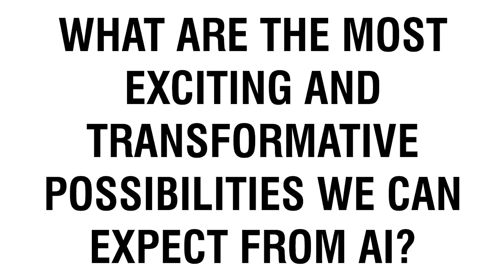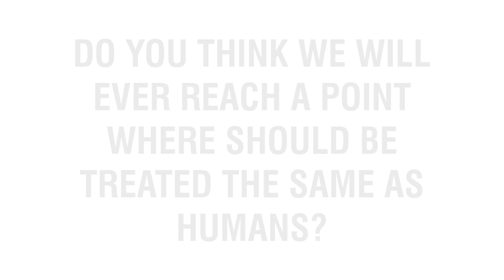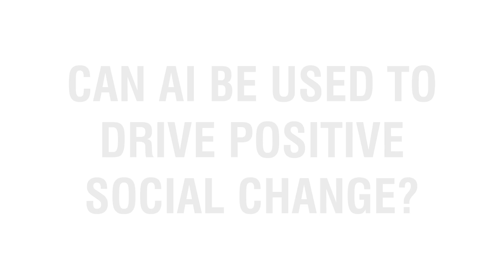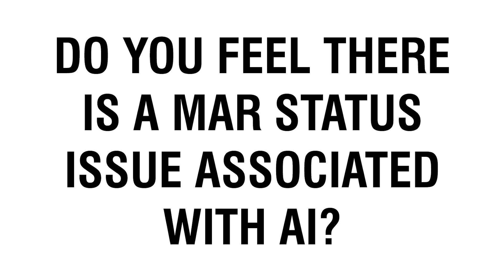Terence Mauri Cyber Security Speaker | The Transformative Possibilities of AI are...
🔵 Are you looking to hire Terence Mauri as a Cyber Security Speaker?
Get in contact with The Cyber Security Speakers Agency now for a quote from one of our agents.

Terence Mauri, Founder of Hack Future Lab, Entrepreneur Mentor in Residence at MIT and a Visiting Professor at the IE Business School is an expert in all things leadership, AI & disruption and he sits down to discuss how AI can be used to drive positive social change and his views on the most exciting and transformative possibilities we can expect from AI. Find out more in this new and exclusive interview from The Cyber Security Speakers Agency.

Introduction: 00:00 - Exclusive Interview with Terence Mauri

Question 1: 00:39 - How is AI transforming the future of business?

Question 2: 01:10 - What are the most exciting and transformative possibilities we can expect from AI?

Question 3: 02:00 - How can organisations starting to implement ai prioritise ethics and safety?

Question 4: 02:45 - Do you think we will ever reach a point where should be treated the same as humans?

Question 5: 03:18 - Can AI be used to drive positive social change?

Question 6: 04:02 - What are the issues associated with ai governance?

Question 7: 04:32 - Do you feel there is a mar status issue associated with ai?

🔵 SOCIAL LINKS 🔵

Who is Terence Mauri?

Terence Mauri is described as an "influential and outspoken thinker on the future of leadership", as quoted by Thinkers50, who is renowned for being the Founder of Hack Future Lab. Sitting at the helm of the future insights think tank, Terence is acclaimed for his “deeply human keynotes” designed to “sharpen the future readiness muscle”. Empowering people to meet the future with boldness, Terence is also a visiting professor at some of the world’s most prestigious business schools and a bestselling author. Recognised as a Top Leadership Development Coaching Voice by LinkedIn, Terence is also highly sought after as a keynote speaker – focusing on turning disruption into action, leading at the speed of AI, leading from the future and how to thrive in the intelligence age.

As a world-renowned disruption thinker and popular headline keynote speaker, Terence has a decorated 25-year track record of “battle-tested” ideas that transform disruption into motivation. Alongside being the Founder of Hack Future Lab, Terence has also been dedicated to roles as an Entrepreneur Mentor in Residence at MIT and a Visiting Professor at the IE Business School. He is also the bestselling author of several books, including the titles The 3D Leader and Leader’s Mindset. He is set to release his next book in 2024, titled The Upside of Disruption: The Path to Leading & Thriving in the Unknown - which has already garnered praise as “breakthrough thinking to unlock huge potential” by Chris Barton, Founder of Shazam.

Generating tailwind for focus, strategic courage and value creation, Terence is sought by the most prestigious clients to inspire disruptive thinking. Spreading the message that the future is not just about tech and trends, instead it is about mindsets and choices, Terence has also been sought to share his expertise as a Global Insight Panel Adviser. With first-hand experience of growing a $100m business in rapidly changing times, Terence motivates thinking outside of the box in the "intelligence age". In addition to his keynote speeches, Terence’s expertise has also been shared in features for the Economist, Forbes and Inc.

🔵 About The Cyber Security Speakers Agency:

The Cyber Security Speakers Agency is the UK’s first speakers bureau specialising in cyber security experts. We work with ethical hackers, Chief Information Security Officers and data protection speakers across the globe to supply clients with industry leading experts.

As The Cyber Security Speakers Agency is a subsidiary of a larger organisation, our clients benefit from several years of experience and a large network of speakers. Over two decades, our team have developed a simple yet comprehensive booking process that is regularly praised by our clients. Due to this, and so much more, we are the UK’s go-to suppliers of cyber security speakers.

[This official interview with Terence Mauri was conducted by The Cyber Security Speakers Agency in 2024]